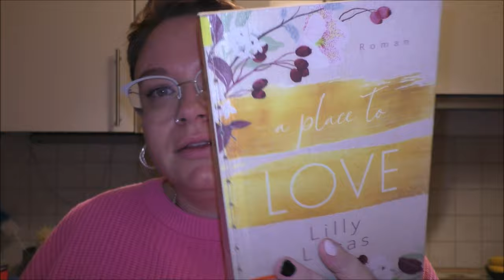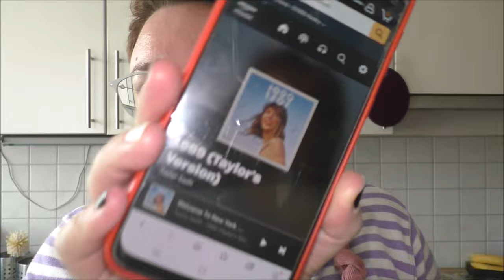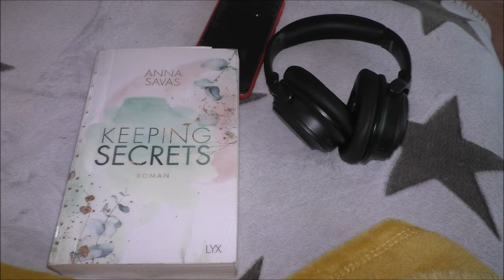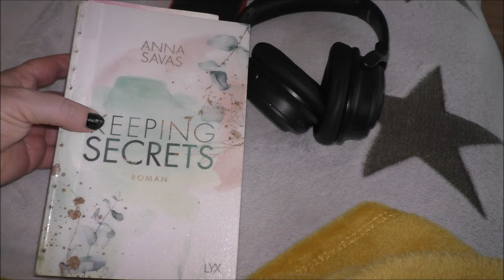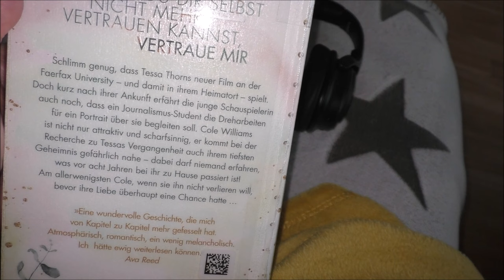Weekly Vlog Teil 1 Mama Alltag & Halloween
Noise Cancelling Kopfhörer